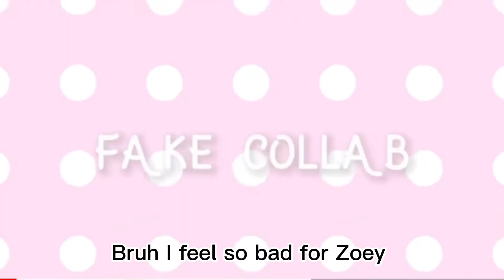Roasting old videos speedrun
Bruh galaxy ghost cafe is so dumb